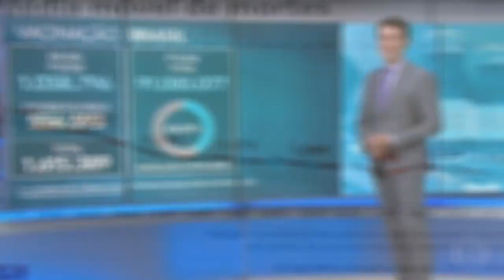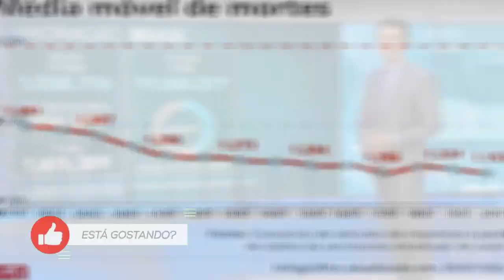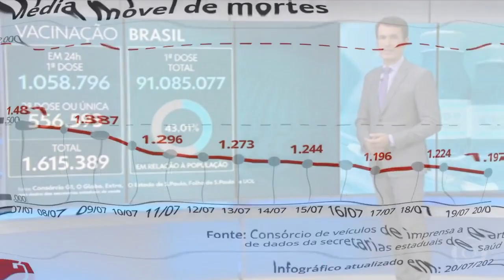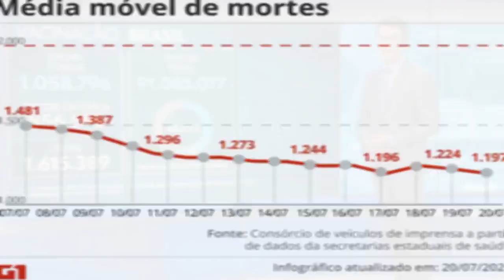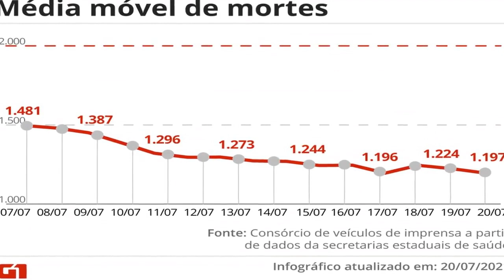Média de mortes pela Covid-19 fica abaixo de 1200 e volta aos patamares de fevereiro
País contabiliza 544.302 óbitos e 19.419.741 casos de coronavírus, segundo balanço do consórcio de veículos de imprensa com dados das secretarias de Saúde. São, em média, 1.197 mortos por dia pela doença.

Acessado em: 21 de julho de 2021 às 06:29